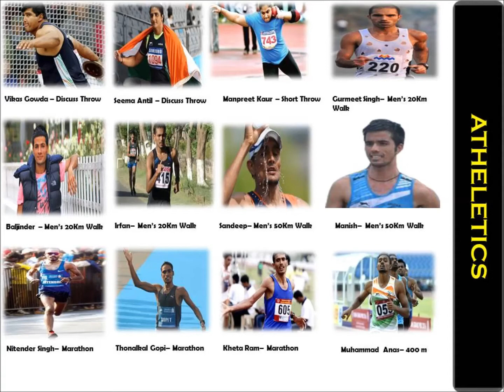"This happens only in INDIA"- 120 Indian Players qualified for RIO Olympics!! With Awards & Ranks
For the first time ever, India will be sending a more than 100-sportsperson strong contingent to an Olympics for the Rio Games in August.
India have managed to qualify 118 players for the Rio event. Here is the complete list of all those who will represent India in Rio...!!